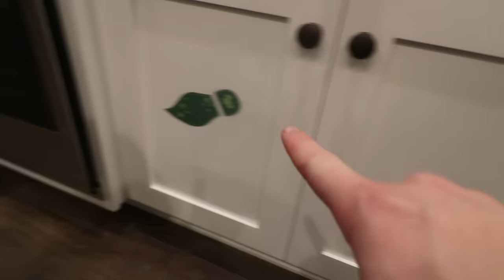Adley caught a Leprechaun!! St Patrick's Day Morning Routine and GOLD TRAP 🌈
MYSTERY GUEST LEPRECHAUN SURPRISE!!

HEY EVERYBODY!! Top of the mournin' to ya!! Happy St. Patrick's Day!! Last video the leprechaun came to my house and made a giant mess and then we had to clean it up! He came last year too so I wanted to try to catch him! My mom and I got all the best supplies to make a leprechaun trap! We are using fake gold as bait and hopefully he falls in a giant hole and gets stuck in play-doh! We made the trap and it looked so good, if I was a leprechaun I would definitely get trapped in it. We had to go to sleep so the leprechaun could come and when we woke up there was a giant surprise!! There was green stuff every where and another giant mess!! We followed his foot prints all over the house and tried to see where he went! He left toys, streamers, green milk, stickers, and spilled cereal all over the place!! Then we got the the trap and you'll never guess what's inside!!

Bye vlog
*pshhhhh*